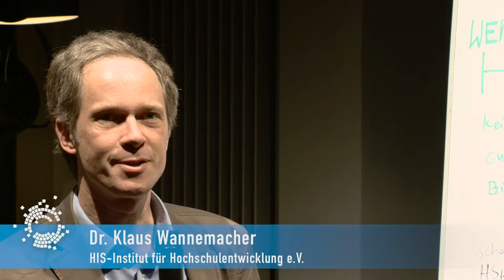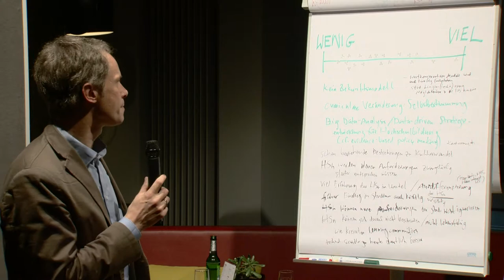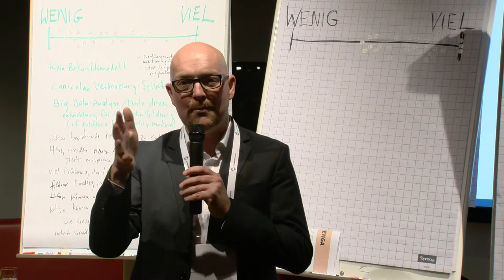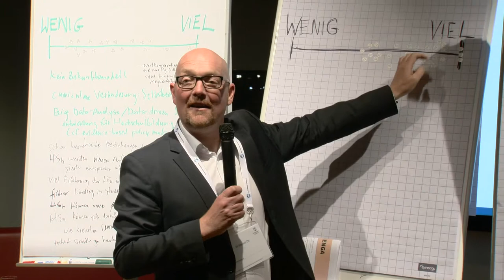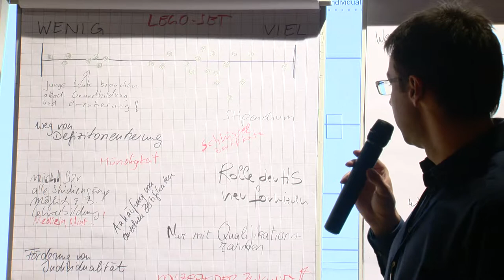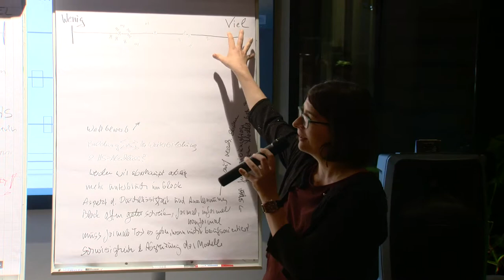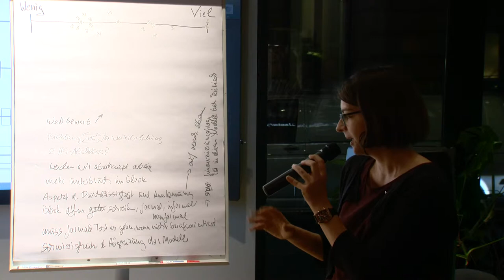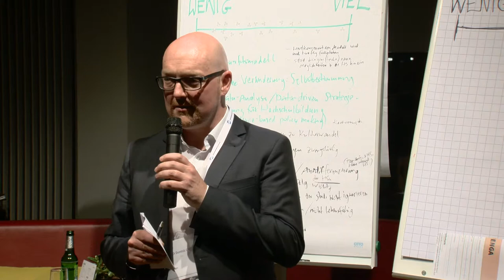Zersplitterte Welten (26.09.18): Kurzpräsentation der Ergebnisse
Das AHEAD-Projekt von FiBS Forschung und HIS-HE führt im Auftrag des BMBF ein Horizon-Scanning zur Auswirkung der Digitalisierung auf die Hochschulbildung im Jahr 2030 durch.

Nachdem Arbeitsgruppen sich auf der Veranstaltung mit unterschiedlichen Hochschulmodellen auseinandergesetzt hatten, wurden diese in Kurzpräsentationen vorgestellt.